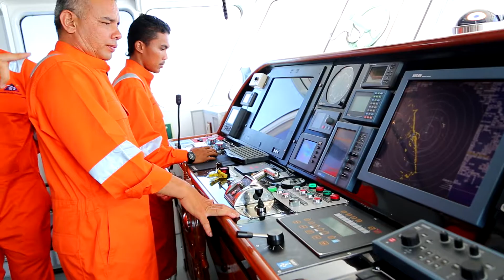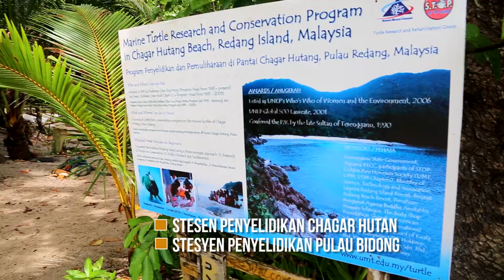FINAL TAMBATAN HATI